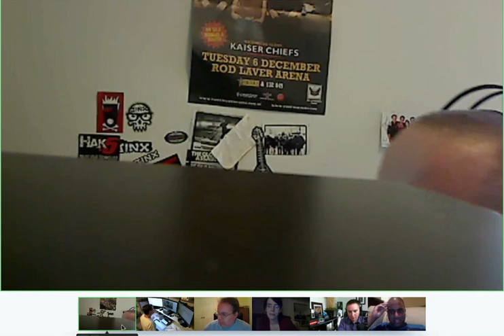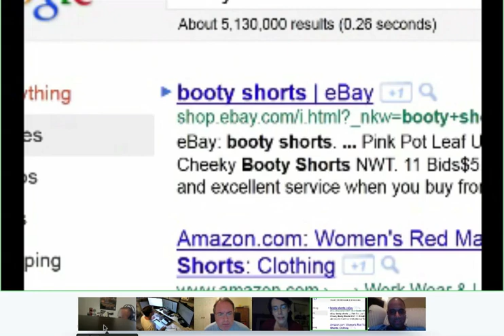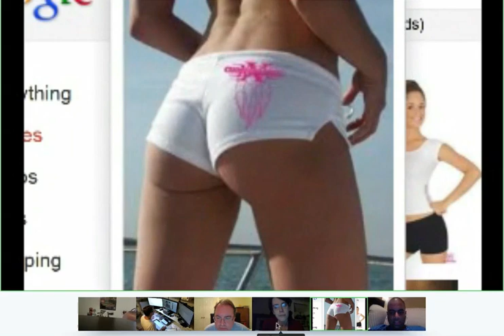Springfield News @6 08-29-2011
Springfield News@6 for Aug 29, 2011. Flying Cars.